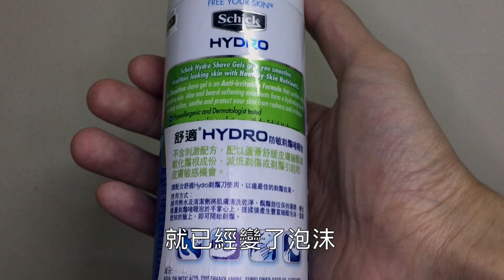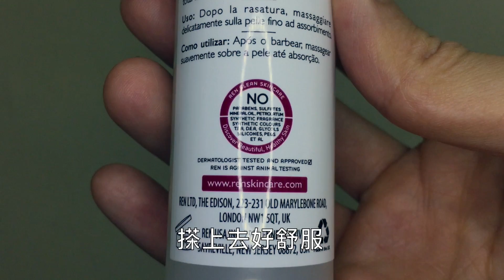巴打必學│你要知道的剃鬚小貼士！敏感皮膚適用！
幾時係剃鬚最佳時機？事前有咩準備？幾耐要替換剃鬚刀(或從來都無換過...)？可唔可以逆剃？事後又要做乜野好？眾多疑團在今集為大家續一撃破！

主持：Nick